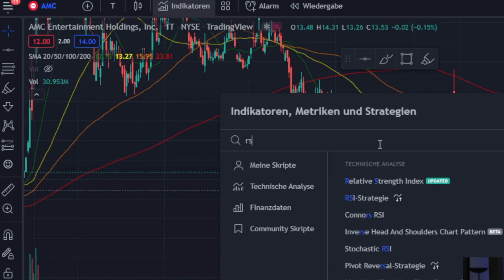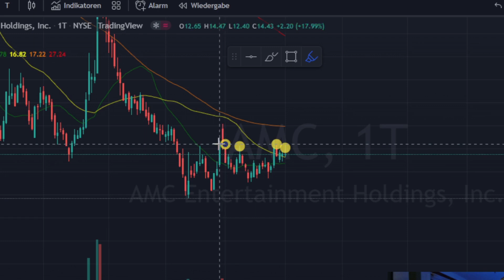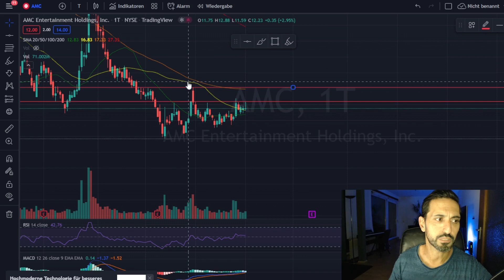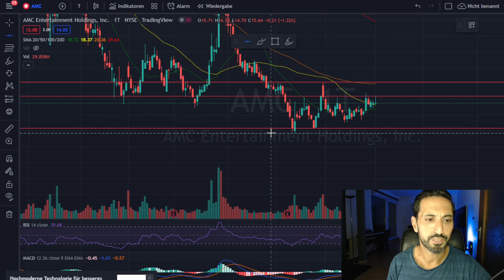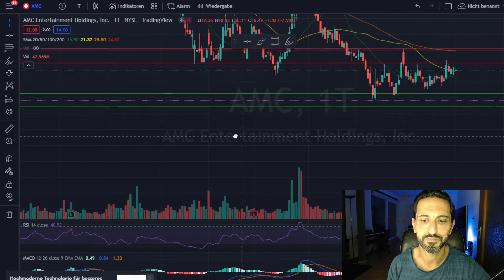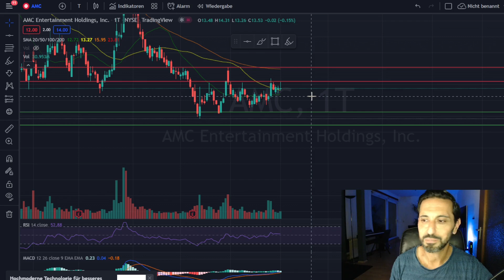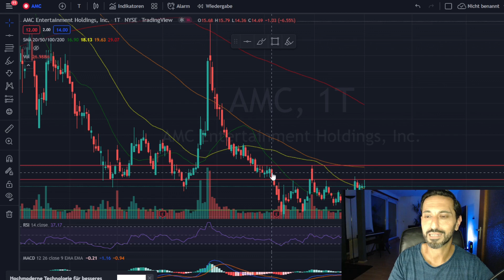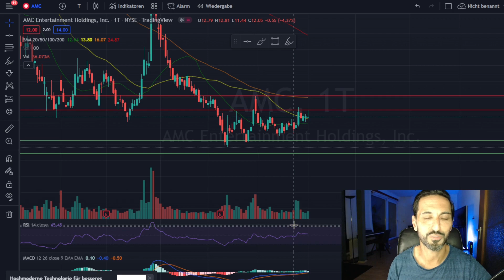💥Hier sitzt die AMC Aktie stark!💥Support & Resistance selbst erkennen Tutorial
AMC hat sich in dieser Preiszone festgesetzt und baut gerade ein starkes Fundament!
Wie Du im Chart die besten Preiszonen definierst, um eine Aktien-Position aufzubauen oder zu vergrößern, erkläre ich Dir simpel und einfach verständlich in diesem Video. Du wirst so nicht mehr jeden Dip einkaufen und ständig ins fallende Messer greifen und ne Menge Geld sparen. Unterstützung und Widerstand sind hier das Zauberwort!
Diese einfache Technik kannst Du logischerweise nicht nur auf die AMC Aktie, sondern auf jede Aktie und Krypto anwenden, die Du auf Deiner Watchlist hast.

Spannende Literatur, die ich selbst genutzt habe und empfehlen kann:
🎓Technische Analyse der Finanzmärkte: Grundlagen, Strategien, Methoden, Anwendungen. Inkl. Workbook

🎓TraderWorkbook: Das Trader Coaching Workbook

 🎓Rich Dad Poor Dad (Absolute Pflichtlektüre, wenn es um finanzielle Freiheit geht)

🎓Aktienstrategie Kompakt: Wie Sie die besten Aktien finden - Analyse, Bewertung, Psychologie

Mein technisches Setup:
🖥️Webcam Razor Kiyo Pro

 🖥️Mikrofon Vanbar Pro

🖥️LG Widesreen 29 Zoll Monitor

🖥️Corsair Vengeance RGB PRO 16GB (2x8GB) DDR4 3200MHz

🖥️Samsung 970 EVO Plus 1 TB SSD PCIe 3.0

Inhalt
0:00 Teaser
0:34 Chartingtool Empfehlung und Erklärung
1:45 Simpler Fehler Mach das nicht!
2:35 Widerstandszonen erkennen, einfache Regel
5:00 Unterstützungszonen erkennen für den besten Einstieg
6:37 Wann sind Unterstützung und Widerstand durchbrochen?
9:00 Buy the Dip, aber nur mit Plan!
9:27 Der RSI macht die Strategie richtig rund!